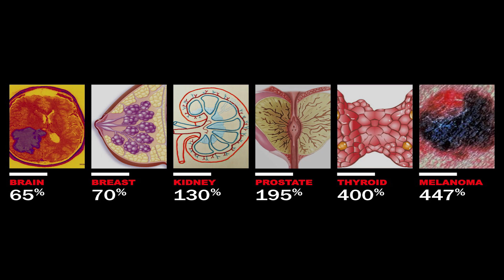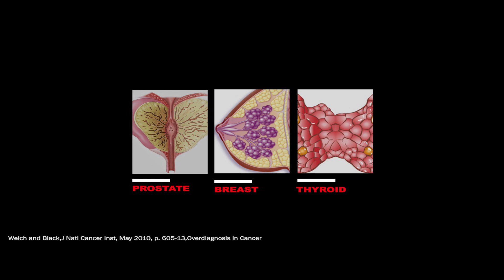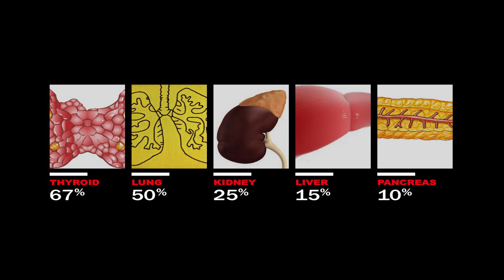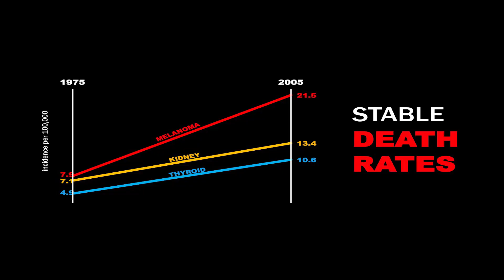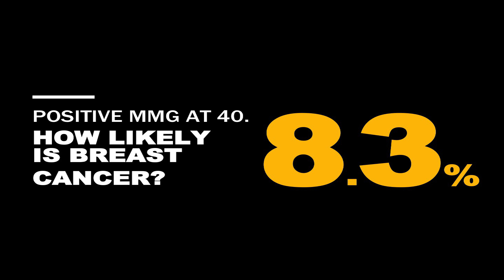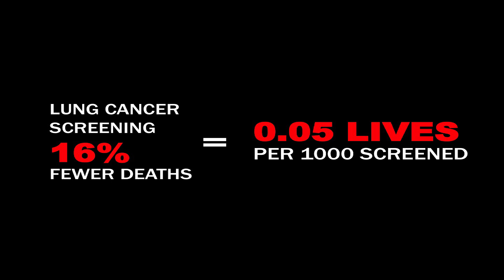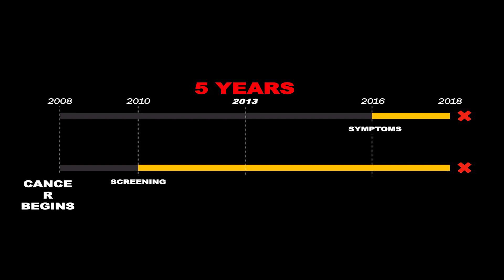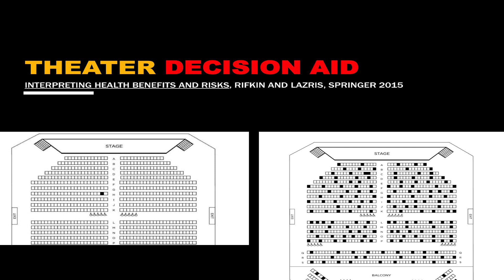The Importance of Making Informed Cancer Treatment Choices | Jill Wruble | TEDxWestPoint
Cancers are a motley crew. A few, like pirates, are deadly and unstoppable. Some are like mutineers, threatening mutant cells, that treatment can contain or cure. Most are harmless stowaways that hide silently and pose no threat. The well-intentioned but harmful treatment of these harmless cancers is common and poorly understood by the public, health professional and policy makers. Learn how counter intuitive public health messages and misleading statistics drive over treatment. Learn how to make informed treatment choices based on your own values. Dr. Jill Wruble, VA radiologist and clinical assistant professor at both Yale Medical School and UCONN Medical Center, is involved in building professional and public awareness of, and developing solutions for, the substantial problem of medical over-diagnosis and over-treatment. This talk was given at a TEDx event using the TED conference format but independently organized by a local community.